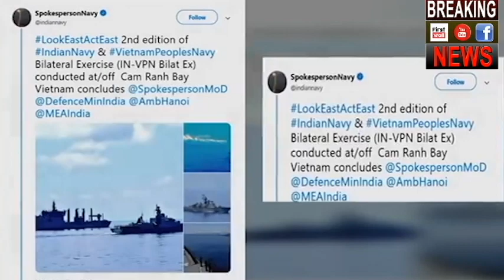भारत के इस कदम के बाद पाकिस्तान ओर चीन मे दहशत में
Navies of India and Vietnam held a four-day maritime exercise off Cam Ranh Bay in Vietnam from April 13 with an aim to boost operational cooperation.

Indian Navy's war ships Kolkata and Shakti participated in the annual exercise, comprising a harbour and a sea phase, the Indian Navy said.

"The exercise was undertaken as a part of the ongoing overseas deployment of eastern fleet ships to South East Asian countries," it said.

India and Vietnam share a robust defence cooperation, especially in the area of maritime security.

"Conduct of the bilateral exercise on an annual basis would give a further fillip to the existing strong bilateral relation between the two countries," the Navy said.

Enhancing military ties was also a key element of talks during the visit of Vietnamese President Tran Dai Quang to India in March last year.

In 2016, during the visit of Prime Minister Narendra Modi to Vietnam, the relations between the two countries were elevated to the level of Comprehensive Strategic Partnership.